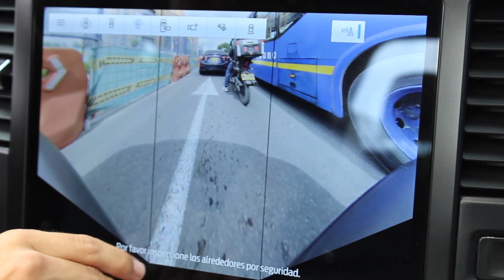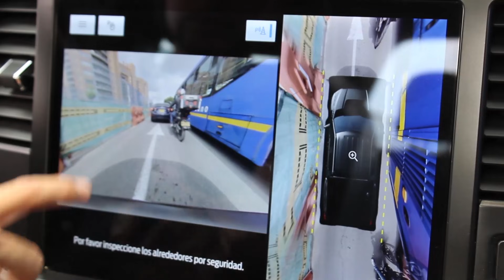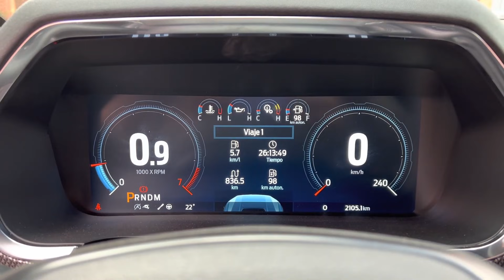FORD F-150 RAPTOR | Una "bestia todoterreno" en la ciudad | Prueba de Manejo!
Imponente, llamativa, de gran tamaño y un poco complicada para la ciudad. Así es la Ford F-150 Raptor que pasó por nuestras manos en prueba.